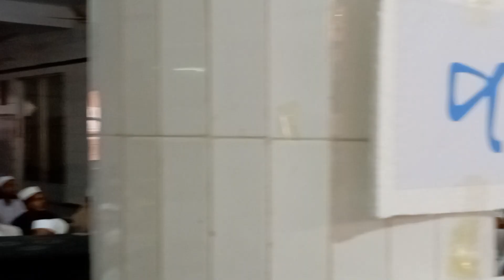কওমি মাদ্রাসা শিক্ষার্থীরা বাংলা বক্তৃতা। জামিয়া ইসলামিয়া ইমদাদুল উলূম আশুগঞ্জ বি-বাড়িয়া ২০২৩